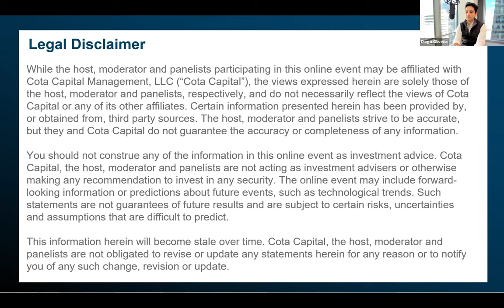Current and Future Applications of Computer Vision - Cota Capital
Computer vision has seen an outburst of real-world applications in recent years leveraged by an ever-decreasing computational cost and groundbreaking developments in deep learning. The applicability of computer vision is only limited by human imagination, from security and healthcare to manufacturing, computer vision technology has permeated almost every sector of everyday life.

Join our moderator, Cota Principal, Diego Oliveira, and a special guest, Garrett Larsson, Co-Founder and CEO of Rhombus, and learn how this technology has and will continue to unlock critical and unimaginable applications in the future. There are present-day use cases of computer vision that seemed impossible a few years ago, and we are just at the beginning of that journey.

ABOUT COTA ACCESS

The Cota Access webinar series offers in-depth, market-driven discussions from featured founders, thought leaders, and leading executives, exploring cutting-edge business and technology trends that fundamentally impact large enterprises.